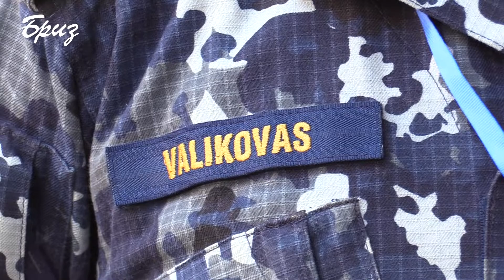"Відлуння Сі Бризу". Ментор міжнародних навчань Евгеніус Валіковас (Литва)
Про завдання і враження від цьогорічних навчань розповідає капітан 2 рангу Евгеніус Валіковас, голова Військово-морського координаційного рятувального центру Литовського Флоту:
- На Сі Бриз я ментор, який навчає український військово-морський особовий склад в рамках навчань Сі Бриз. Моя теперішня посада включає обов’язки  навчання керуванням флотом на поточних і майбутніх операціях. Це називається Військово-морський оперативний центр. Команда менторів, яка складається з представників різних націй, прибула сюди, щоб допомогти особовому складу українського військового флоту перейти на стандарти НАТО, щоб бути готовими до включення іншими країнами НАТО, як учасників військових операцій. Протягом тижня, що передував навчанням, команда менторів зі Сполученого Королівства провела курс планування операцій, базуючись на якому, українське командування підготувало план операцій для навчань Сі Бриз. А ми, як ментори, наглядаємо за правильним виконанням дій, пересувань та процесом планувань впродовж цих операцій.
Я беру участь у навчаннях Сі Бриз з 2018 року, і можу сказати, що український флот, особливо особовий склад, починають робити справжні великі кроки вперед до зближення зі стандартами НАТО, і ці навчання, особливо разом з командами менторів, які надають завчасно заплановані курси навчань. Це найкраща можливість імплементувати набуті вміння в реальних обставинах не тільки на папері, але і у реальному процесі планування.